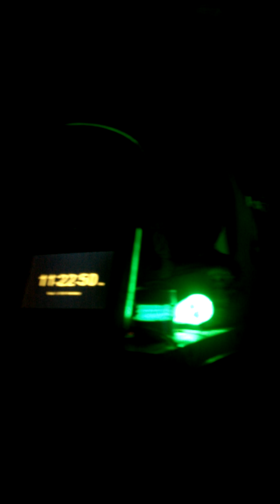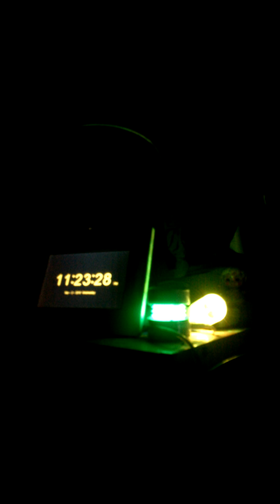March 28, 2016(3)